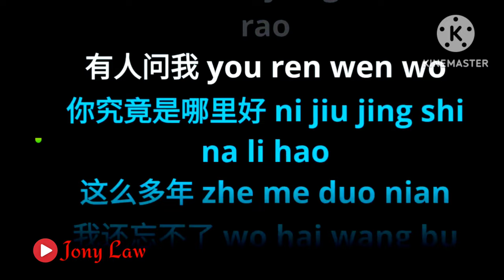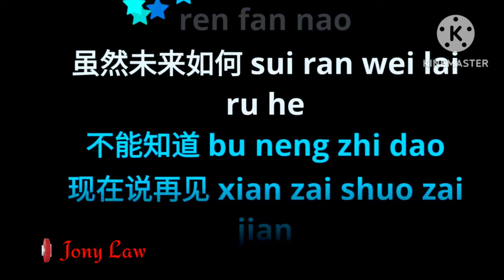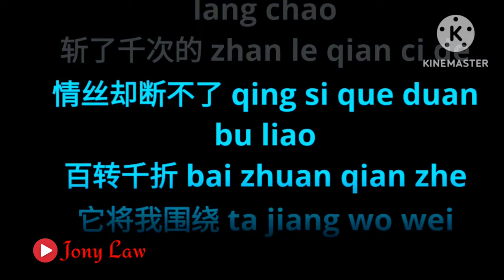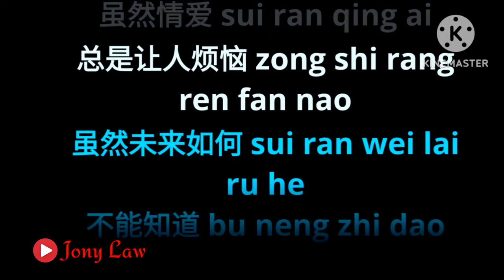Gui Mi Xin Qiao (Ling Zhong Sheng)-Karaoke Male-No Vocal